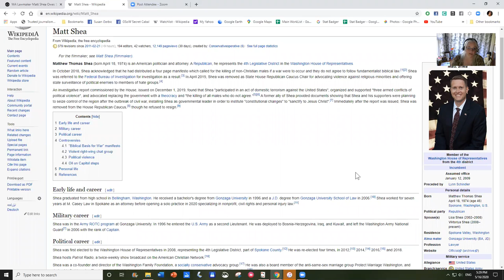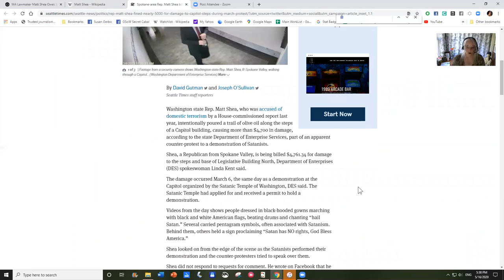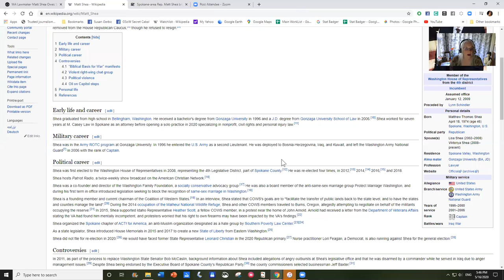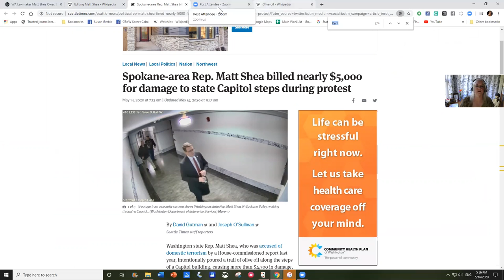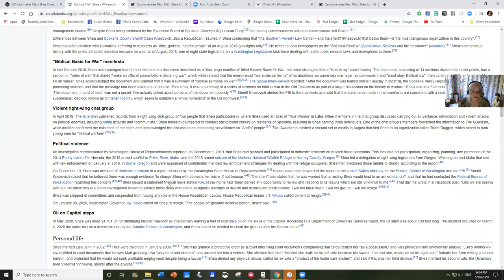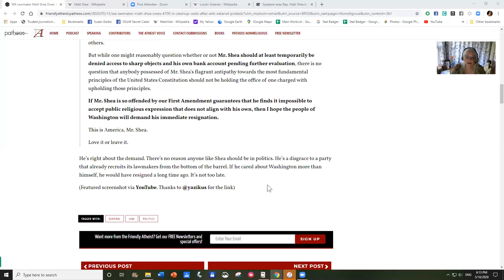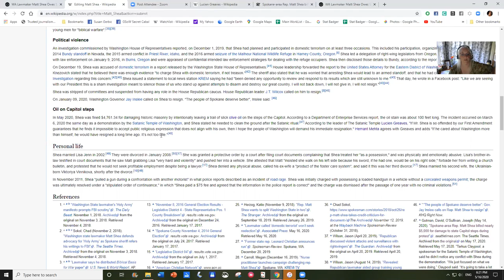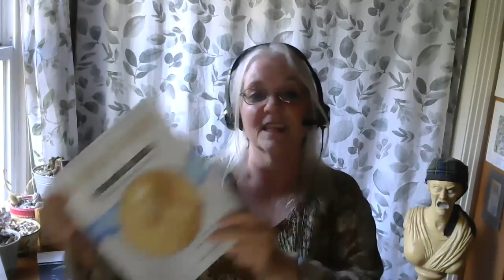Live editing the Matt Shea Wikipedia page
This is me backwards editing Hemant Metha's article into Matt Shea's Wikipedia page